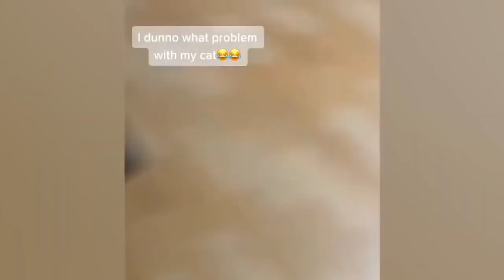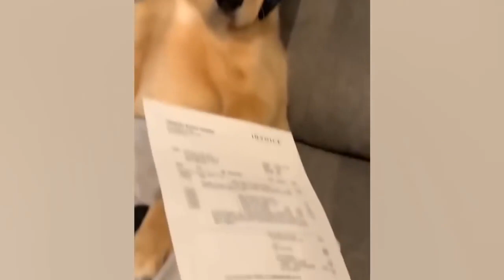面白い動物 ♥ Tiktok ビデオで最高の面白い犬と猫 2021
If you see a clip that you own that you did not submit or give consent for use, we have likely received false permissions and would be happy to resolve this for you!